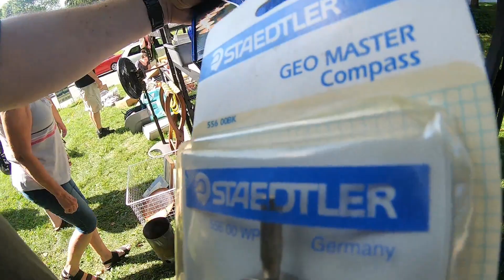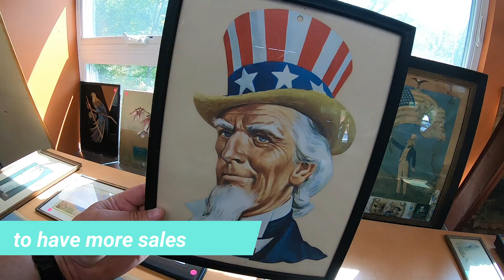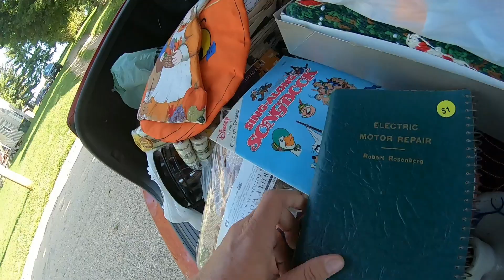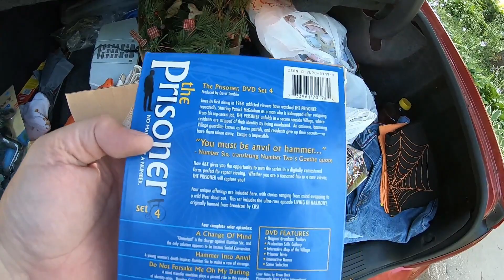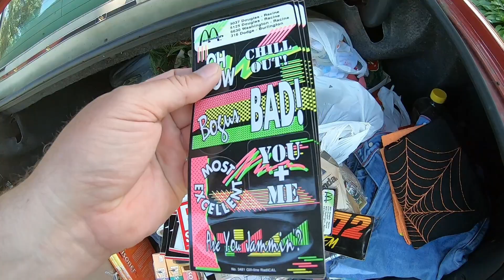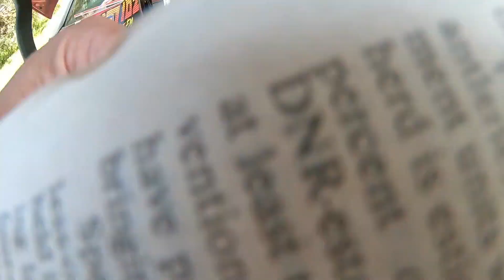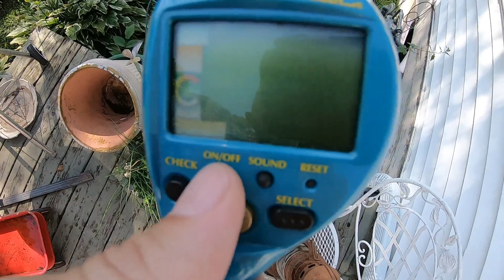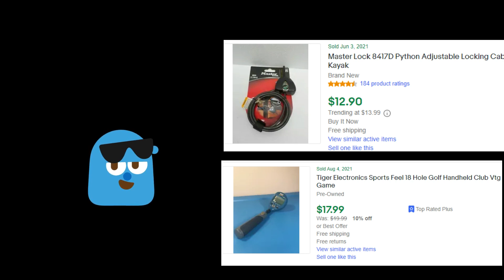Garage sale ride along and haul for Ebay and Etsy and Mercari EP49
A garage sale ride along video is a rare event from me.  Come check out the values as Frugal Peanut and I invade Mineral Point Wisconsin and their city wide sales.  My best find was actually FREE!  We sourced many things for our Ebay, Etsy, Mercari and Poshmark stores.  Thanks for being here!

estate sale
estate sales
AUCTION HAUL
HAUL VIDEO
AUCTION GO PRO
auction video
auction score
reselling
ebay haul
auction with me
reseller chain letter
resell haul
reseller
reseller vlog
treasure hunting
treasure hunt
american pickers
picking auctions
auction picker
garage sale
yard sale
local auction
resell video
ebay video
picking
froggy flips
froggyflips
This was the deal of a lifetime
private pick
vintage treasure
garage sale
yard sale
garage sales
yard sales
bolo
ebay bolo
ebay seller
reseller
picking garage sales
reselling
froggy flips
froggyflips
picker
picking yard sales
treasure hunting
haul video
resell haul
selling
american pickers
reseller
reseller community
reselling community
ebay
amazon